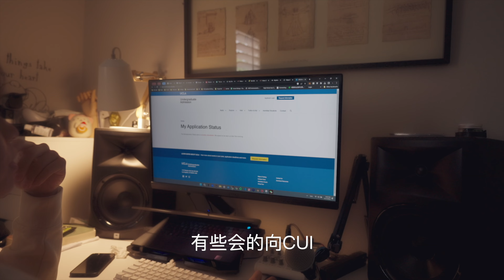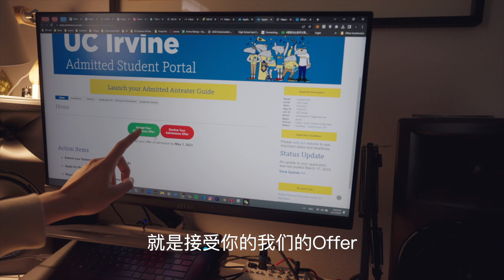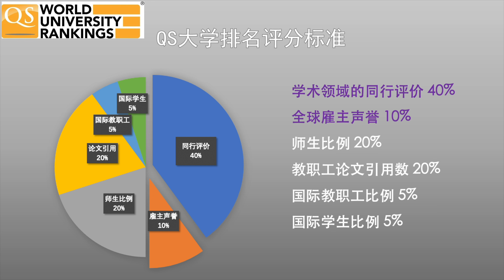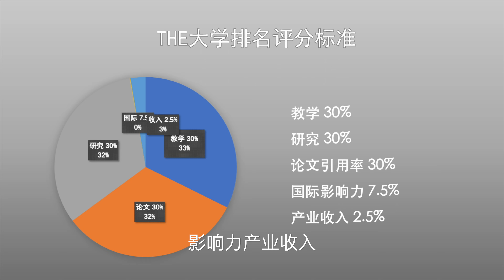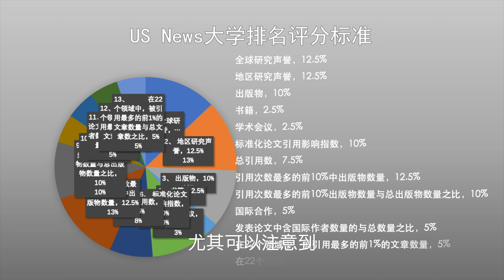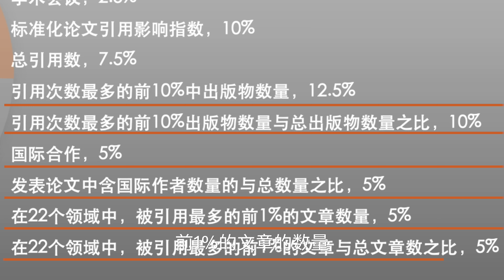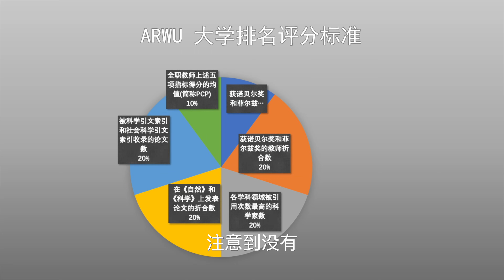儿子首战告捷UCLA offer到手 | 你应该相信哪个大学排名榜单？US News、QS、THE、ARWU 全球四大榜单详细比较！